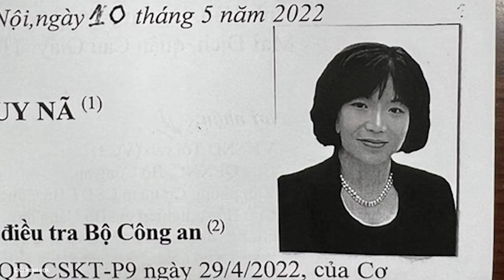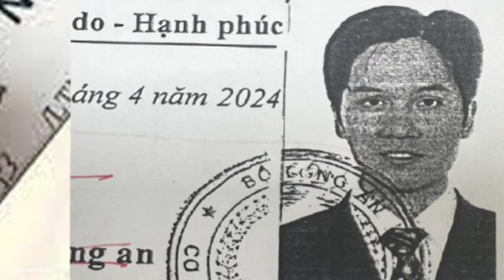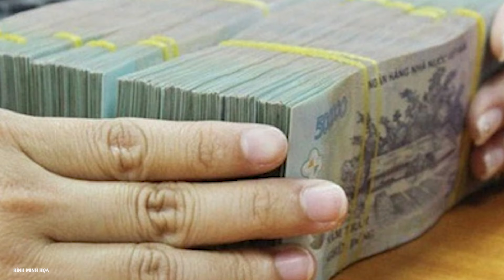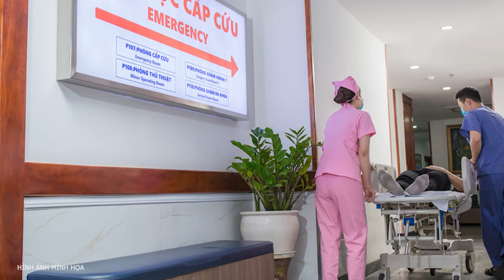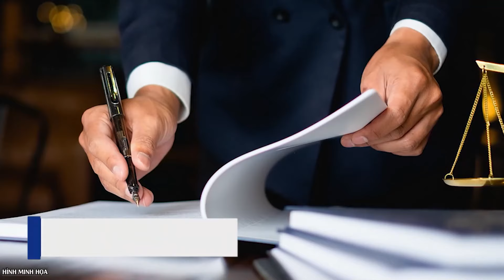Viện Kiểm sát truy tố cựu Chủ tịch AIC, kêu gọi bà Nguyễn Thị Thanh Nhàn đầu thú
Viện Kiểm sát nhân dân tối cao (Vụ 3) đã ban hành cáo trạng vụ án vi phạm quy định về đấu thầu gây hậu quả nghiêm trọng; lợi dụng chức vụ, quyền hạn trong khi thi hành công vụ; đưa hối lộ; nhận hối lộ xảy ra tại Sở Kế hoạch và Đầu tư TP Hồ Chí Minh, Công ty AIC và các đơn vị liên quan.

- Địa chỉ tòa soạn: Số 2, Nguyễn Công Hoan, Ba Đình, Hà Nội